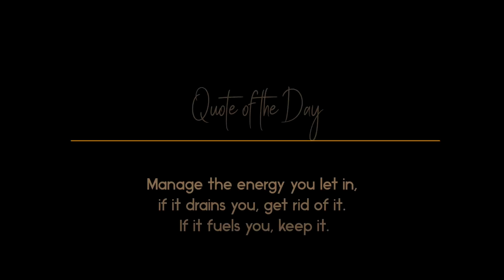Preparing for my trip to Charlotte, North Carolina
Let's go out of town. Prep with me

▶For online classes on various lessons, or to apply to be an online teacher/tutor: SKILLSHARE

VIDEO TIMESTAMP
00:00 Intro

MY CONTENT CREATION GEAR:
Camera 1
Camera 2
Lens 1
Lens 2
Wireless Mic
On Camera Mic
Vlog hanheld tripod
Memory Card1
Memory Card 2
Storage Device (SSD)
Main light
Extra batteries for light
Camera remote
Drone Memoy Card
Phone Gimball

LET'S GO, LET'S GO, LET'S GO ,LET'S GO,
LET'S GOOOOOOO!

All content on the Rochielin YouTube channel reflects my own opinions and should NOT be taken as legal advice, financial advice, or investment advice. Please seek out the guidance of professionally trained and licensed individuals before making any decisions.